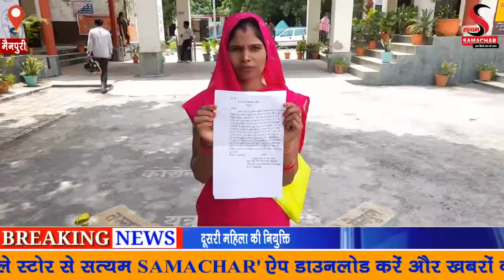महिला सफाई कर्मचारी को बिना सूचना प्रधान ने पद से हटाया दूसरी महिला की नियुक्ति डीएम से की शिकायत